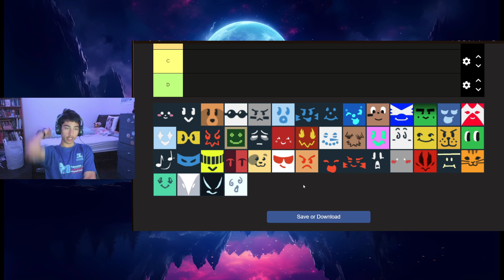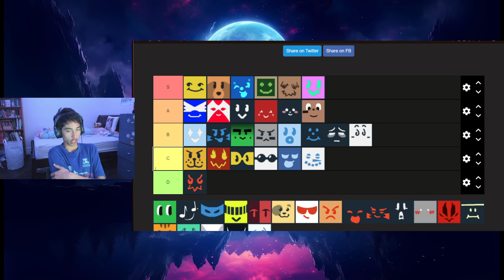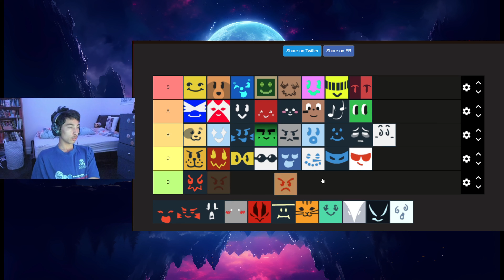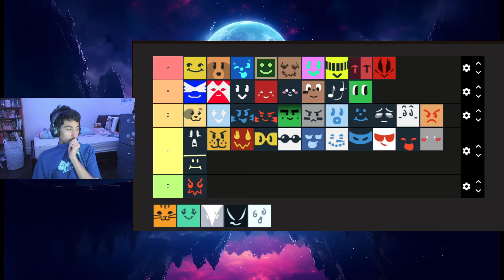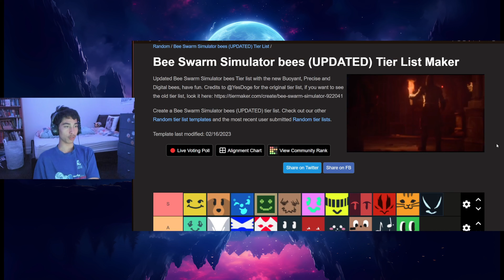Ranking ALL the Bees in BEE SWARM SIMULATOR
i think i severely fucked this list up